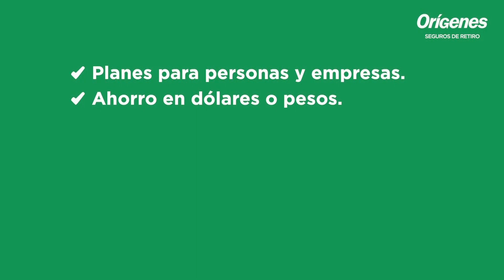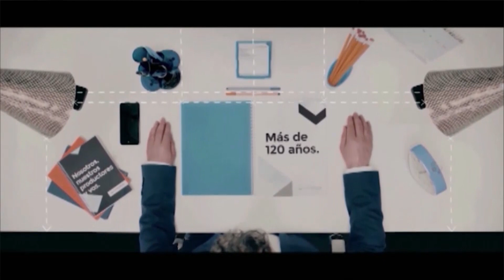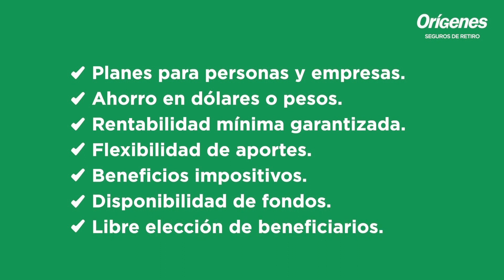LA SEGUNDA PRESENTA NUEVA MARCA | 27 Dic 2022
La Segunda Seguros presenta su nueva marca.

Martín Faicht, Jefe de Marketing y Comunicación del Grupo Asegurador La Segunda, uno de los mayores grupos aseguradores del país, con fuerte crecimiento en los últimos diez años,  comparte en Pool TV todos los detalles del rebranding.